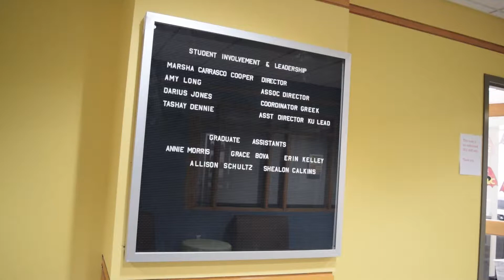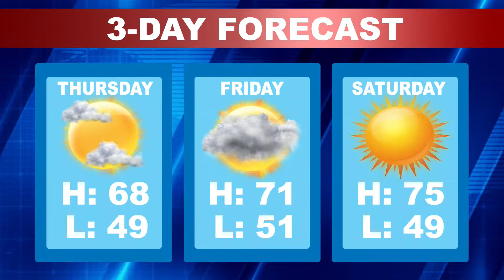Final Newsbreak by Patrick Sullivan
Slug: State of IFC Freeze
{Anchor on Cam}
Just over a month ago university officials, including members of IFC and the SILC office, imposed a temporary suspension on all fraternity proceedings. Only a few days later, the freeze was lifted as the policy was labeled unconstitutional. Since then, students and officials have been working tirelessly to correct the situation.
TAKE PKG FULL
TRACK 1
      A group of university students and officials met on March eleventh at the student union to discuss the possibility of imposing a ban on all fraternity activities. (0:10)
     The next morning, the ban was announced and the questions began.  (0:05)
 SOT - TOM O’HARA
(0:11)
TRACK 2
     The officials in charge of this action, including the Student Involvement & Leadership Center, did not notify the fraternities of the potential ban and there was no vote on the action by the General Assembly … as is common practice for IFC proceedings. (0:12)
     Four days later, the ban was lifted as it was labeled an unconstitutional action by the IFC Executive Board, but IFC is now looking for ways to improve fraternity life through a different method. (0:10)
 SOT – MARTY SEDLACEK
“SO THE CONVERSATIONS THAT HAVE BEEN TAKING PLACE NOW ARE NOT ABOUT PUNISHMENTS AND SANCTIONS. THEYARE MORE ABOUT EDUCATION AND DEVELOPMENT. THERE’S TWO COMMITTEES THAT ARE GOING TO BE FORMED IN THE COMING WEEKS – ONE OF MAINLY STUDENT INPUT AND AS WELL AS SOME DIFFERENT OFFICES ON CAMPUS. ” (0:11)
TRACK 3
     So, although the freeze did not last as long as some of the authors would have hoped, IFC officials believe they are taking correct steps in making positive change. (0:08)
     One of the steps that had to be taken was a judicial review of the IFC members who unconstitutionally sanctioned the freeze. (0:07)
SOT – MARTY SEDLACEK
“THE GENERAL ASSEMBLY CAME TO A MEETING AND PLACED ALL FOUR OFFICERS REMAINING ON THE BOARD UNDER THE RECALL PROCESS… WHICH BASICALLY MEANS THAT THE GENERAL ASSEMBLY SAW THEM IN VIOLATION OF THE CONSTITUTION AND BYLAWS AND THEY PUT THEM UNDER JUDICIAL PROCESS. ” (0:12)
TRACK 4
     Following this meeting, IFC only removed one of the four members from his position. Now it is up to the new IFC board to put measures in place to make sure fraternities are safe and constructive for the years to come.  (~:10~)
{ANCHOR ON CAM}
LOOKS LIKE FRATERNITIES ARE FREE FOR NOW... LETS SEE IF THEY CAN KEEP IT THAT WAY.